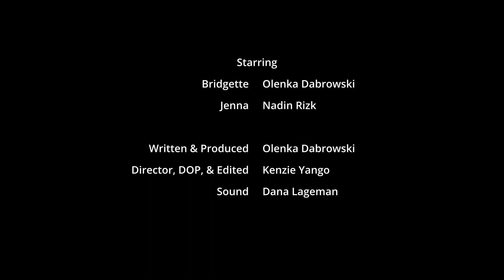Talk to Bridgette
Starring Olenka Dabrowski and Nadin Rizk
Written and Produced by Olenka Dabrowski
DOP, Directed and Edited by Kenzie Yango
Sound by Dana Lageman